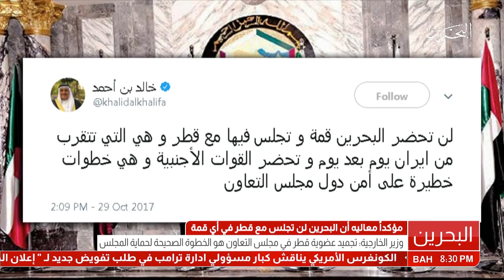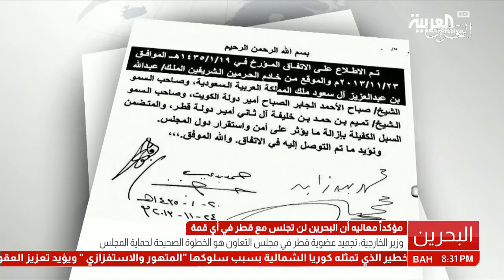البحرين : وزير الخارجية - تجميد عضوية قطر في مجلس التعاون هو الخطوة الصحيحة لحماية المجلس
الوصف

وزير الخارجية - تجميد عضوية قطر في مجلس التعاون هو الخطوة الصحيحة لحماية المجلس